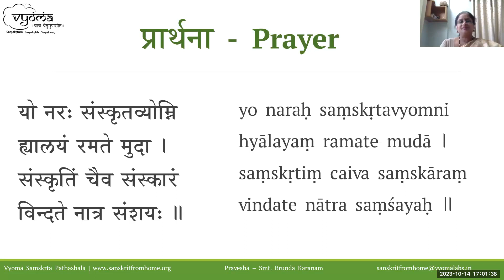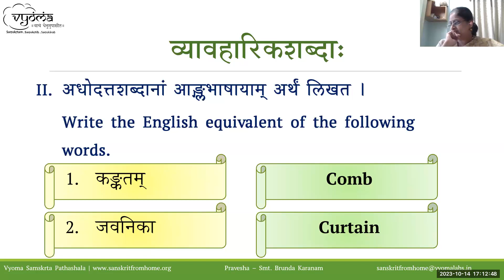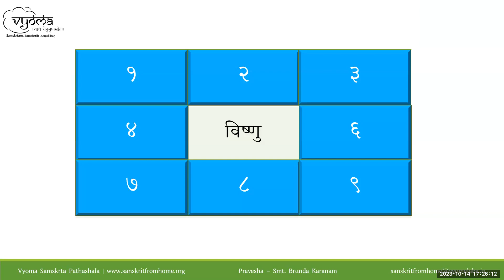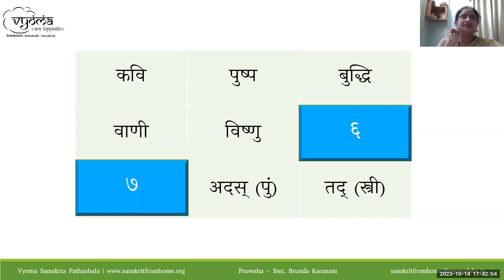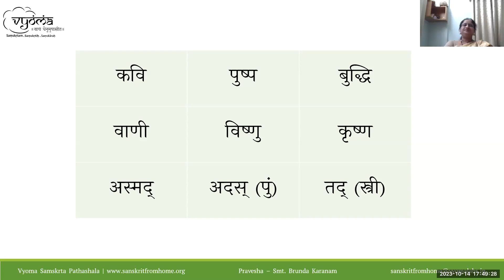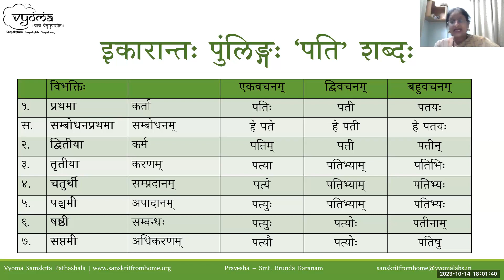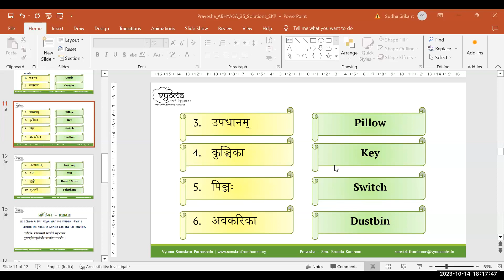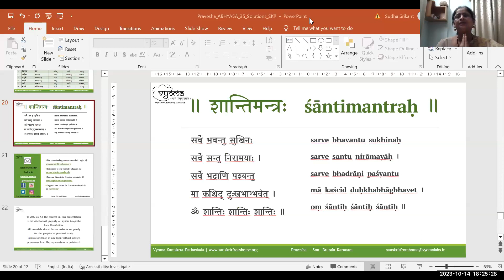75 | Abhyasa 35 | Samskrita Bharati Pravesha | Smt. Sudha Srikant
Abhyasa 35 has been done in this video.